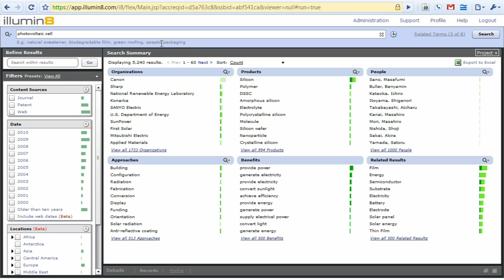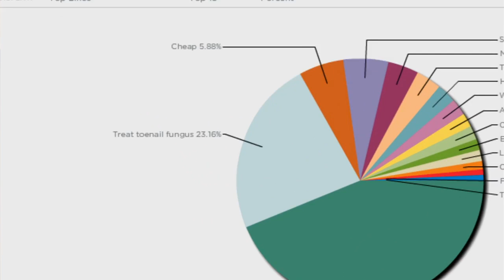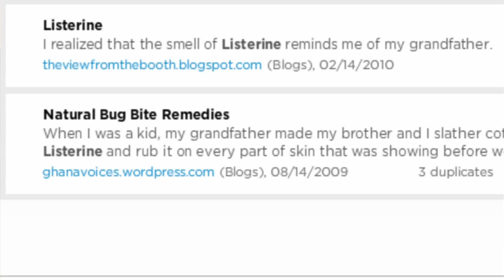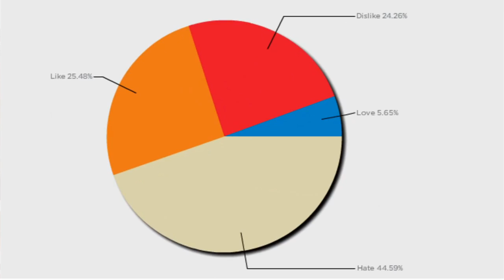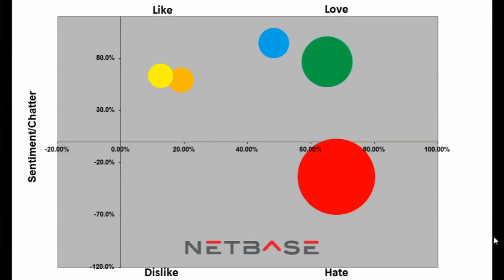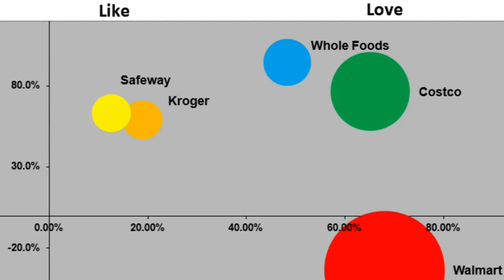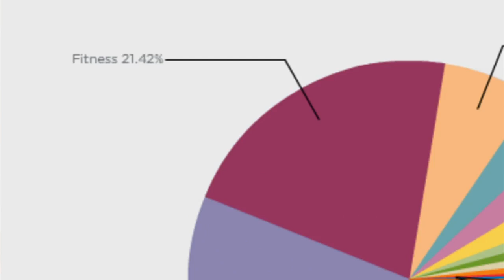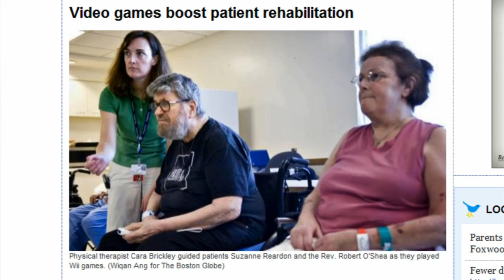Truly Understand Your Customers' Experience with NetBase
We often do not think of consumer purchases as emotional experiences. So much of our lives is transactional though. It's not uncommon for a buying experience to restore our faith in other people, or potentially ruin our day.

For a lot of companies, particularly ones that do business on a global level, finding out if consumers have had one of these experiences is a shot in the dark. Most people choose not to fill out surveys or talk to survey takers. It can be extremely frustrating for a company seeking to truly understand what using their product can be like for a variety of people.

NetBase, a company out of Silicon Valley, has used natural language processing technology to solve this very problem. According to their website, their technology "understands linguistics and reads sentences to surface insights in billions of sources in public and private online repositories". So not only can it monitor when your brand or product is mentioned, it can recognize what context it is using as well as figure out the sentiment of what is being said.

Users of ConsumerBase not only discover what is being said about their products, but have also found new ways customers choose to use them. For bigger or more globally dispersed companies, this feedback proves invaluable to both marketing messages and new product design.

Hear more about NetBase from their CMO, Lisa Joy Rosner.